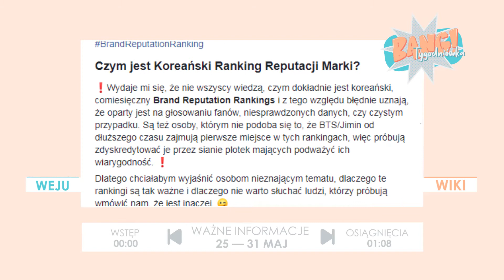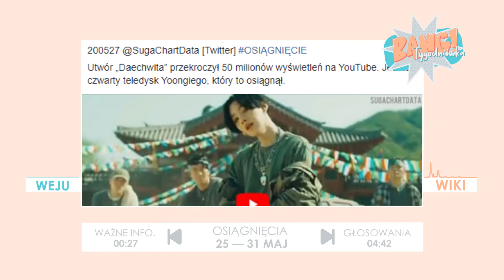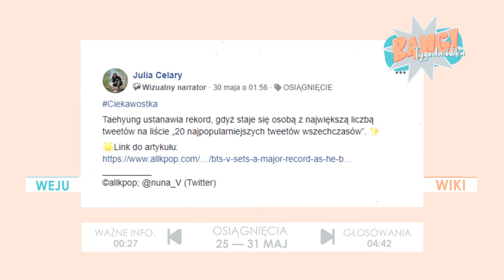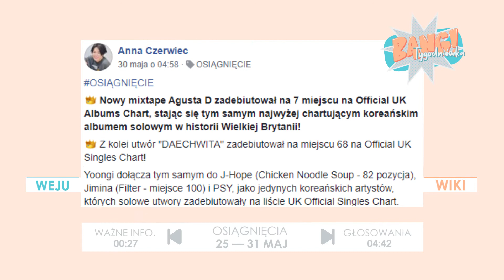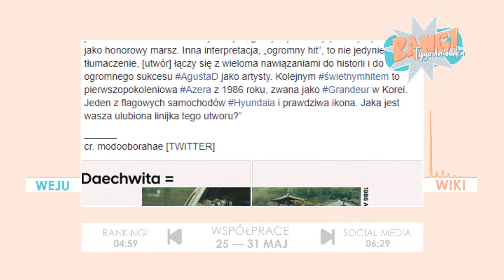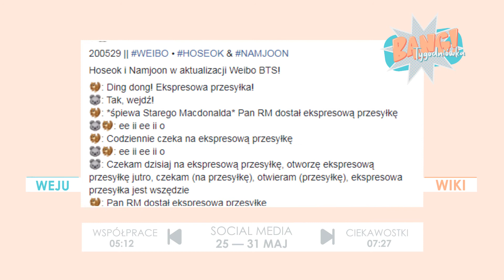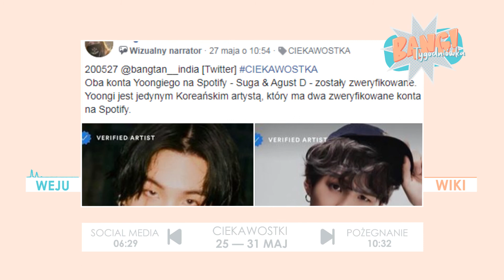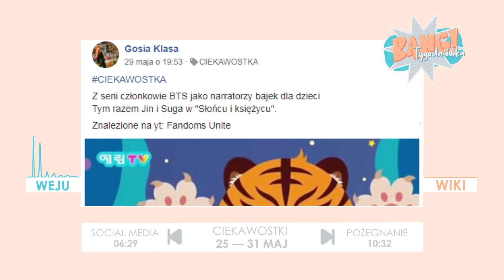BANGTygodniówka | 25 — 31 Maj 2020 | HoA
Cześć! Dziś przybywamy z BANGTygodniówką, która obejmuje zakres od 25— 31 maja 2020 roku!

► CZASÓWKA FILMOWA ◄
•  Wstęp: 00:00 — 00:26
•  Ważne informacje: 00:27 — 01:07
•  Osiągnięcia: 01:08 — 04:41
•  Głosowania: 04:42 — 04:58
•  Rankingi: 04:59 — 05:11
•  Współprace: 05:12 — 06:28
•  Social Media: 06:29 — 07:26
•  Ciekawostki: 07:27 — 10:31
•  Pożegnanie: 10:32 — 10:38

► PODZIĘKOWANIA ◄
Gorące podziękowania dla każdej osoby postującej na grupie, która dołożyła swoją cegiełkę w budowaniu BANGTygodniówki! Bez was by nie powstała! Dziękujemy!

► MUZYKA ◄
•  2 Hour Best BTS Piano Collection For Studying

► SKŁAD ◄
•  Oprawa graficzna: Agata Kurek
•  Lektor: Weronika Kawczyńska (Weju) & Wiktoria Mucharska
•  Zebranie materiału, montaż: Oliwia Kowalska (Lif)